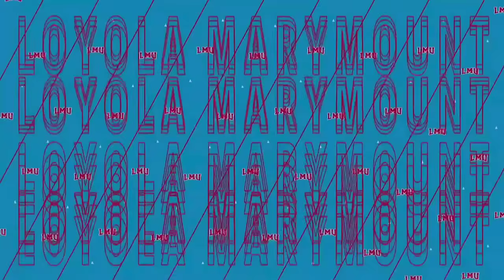Loyola Marymount vs. SMU Full Match Replay | 2024 ACC Volleyball